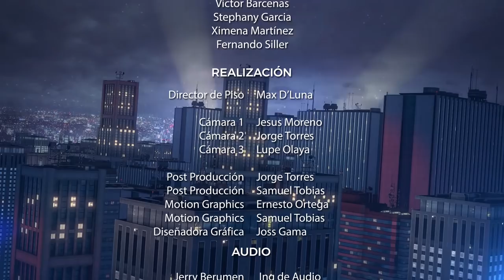ALEXXX STRECCI | POLO MORIN 🍕 - EPISODIO COMPLETO - ROGER GONZALEZ SHOW